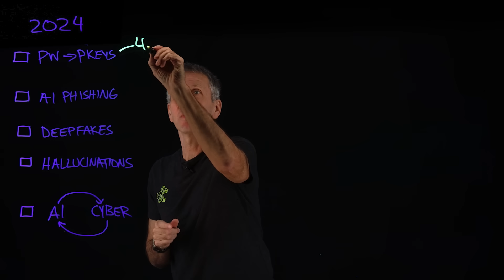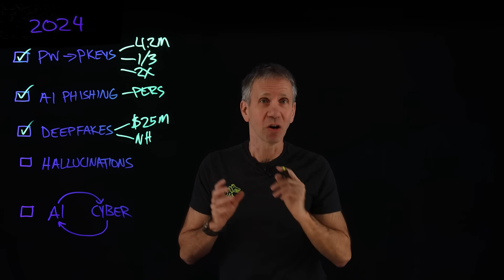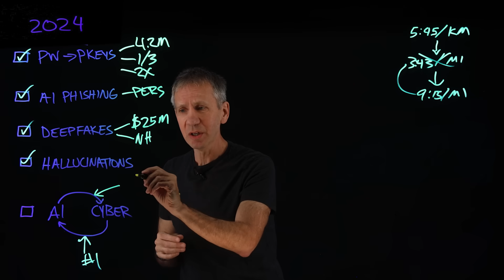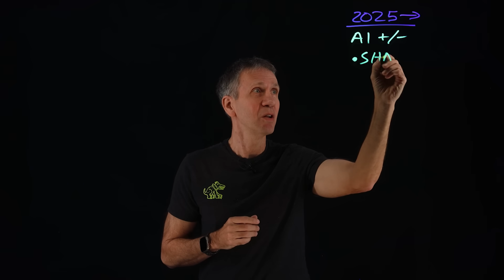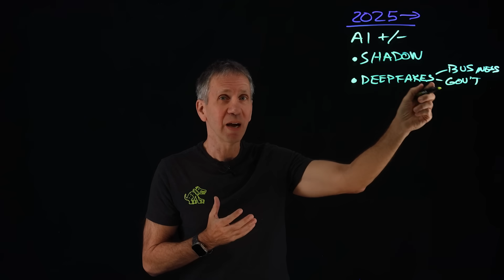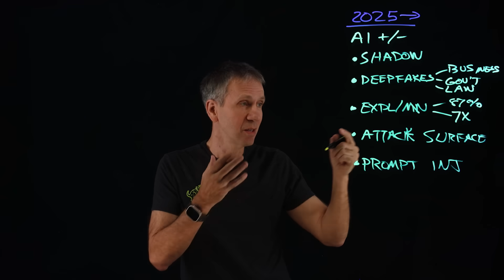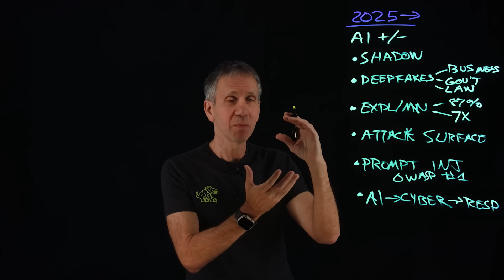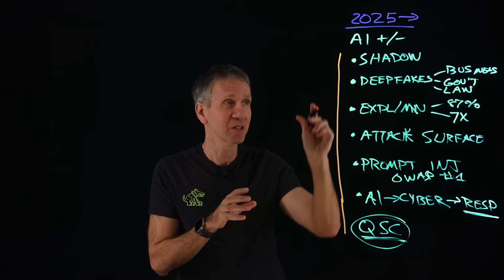Cybersecurity Trends for 2025 and Beyond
In the ever changing landscape cybersecurity landscape, Jeff Crume reviews his predictions for last year and peers into his crystal ball to see what may be coming in 2025 and beyond especially when it comes to how AI will change the threat landscape to possible solutions.